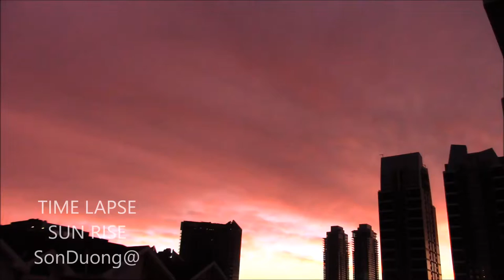🇨🇦PENTAX K-50 📷Sun Rise⏲️ Time lapse..(Thử máy ảnh Pentax)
Testing Time lapse for the first time...
Thử máy chụp hình PENTAX K-50
Cám ơn các bạn đã ghé xem.